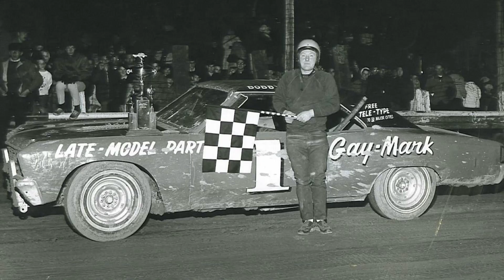Down and Dirty! Stock Cars 280!